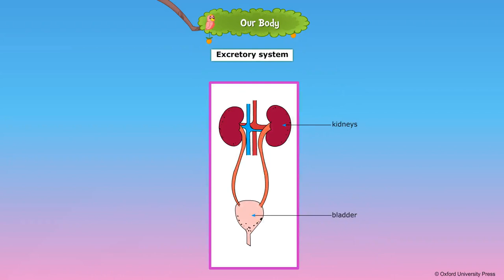Our Body System class 4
Our Body System

Class 4